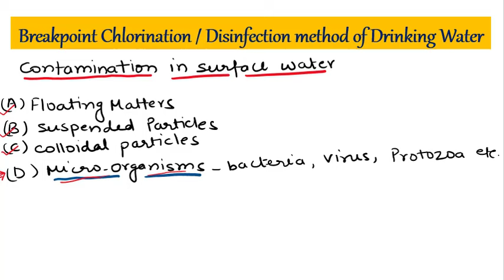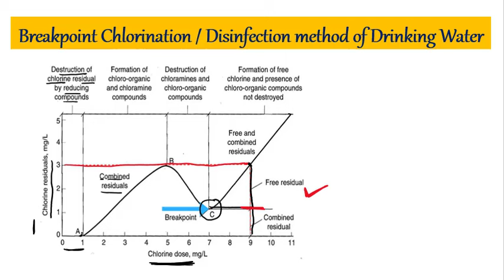Water Treatment | Breakpoint Chlorination/Disinfection method of drinking water| Dr. Anjali Ssaxena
Breakpoint chlorination is a point, where all the impurities present in the water such as reducing compounds, organic compounds, ammonia are oxidized by chlorine and further the chlorine added acts as disinfectant to kill the pathogens.